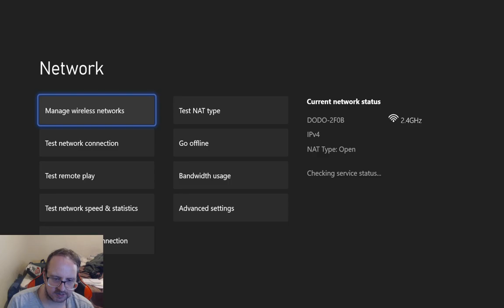Catching The Easy Pals - Palworld #05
Back to the world of the Pals but this time.

Today we will do something but what so lets just get more Pals and soon start doing collecting.

Chapters
00:00 Catching Pals

None

Gamer Tag
Xbox: Sharp256#7725
Steam: Sharp256